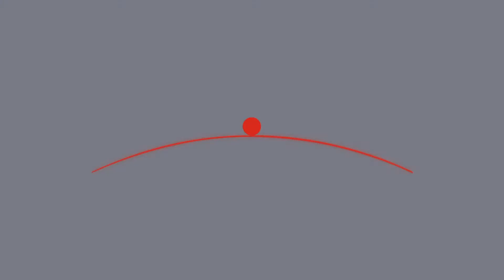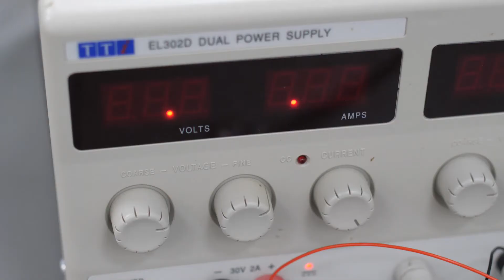How does Soteria Dimension work?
Dr Phil Watson, our Head of Research, explains how Soteria Dimension works.